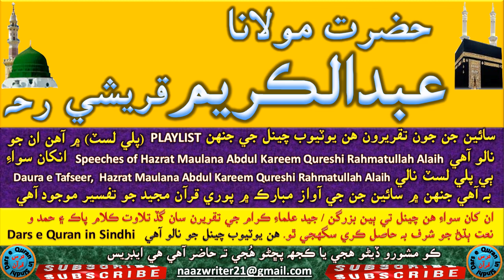مولاناعبدالڪريم قريشي رحہ | Maulana Abdul Kareem Qureshi | صحابہ پاران حضورصہ جي اطاعت بي مثال آھي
In this channel you will listen Tilawat e Quran Majeed, Hamd o Naat and speeches of different Ulma e Kram in Sindhi, especially complete  Dars e Quran / Tafseer e Quran (Surah Fatiha to Surah An nas) by Hazrat Molana Abdul Kareem Qureshi Rehmatullah Alaih (Sain Ber Waro).